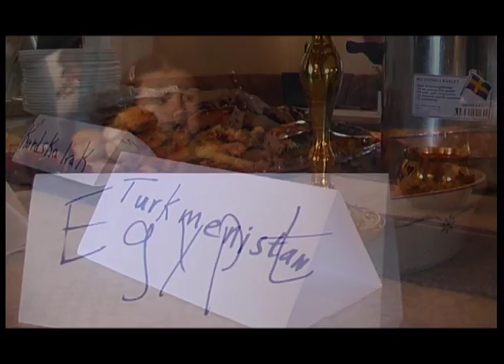Mixed food in HakkasByn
Mixed food in bygdegården  Hakkasbyn Sweden